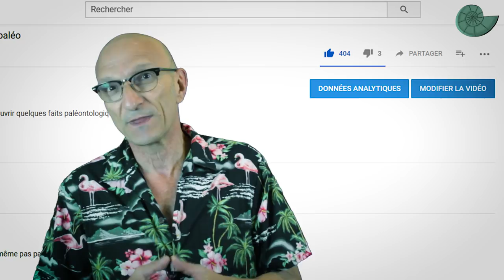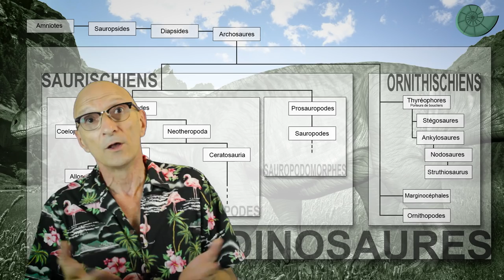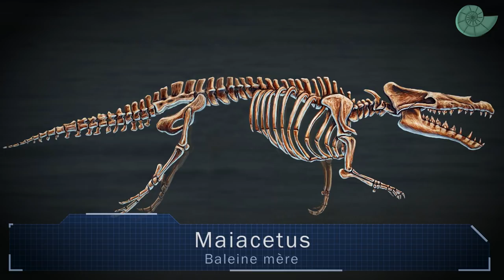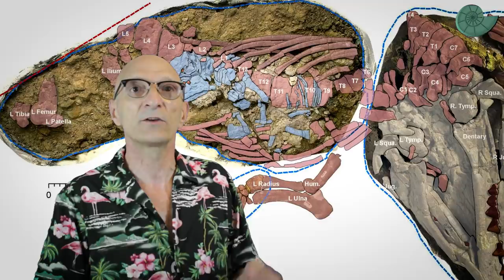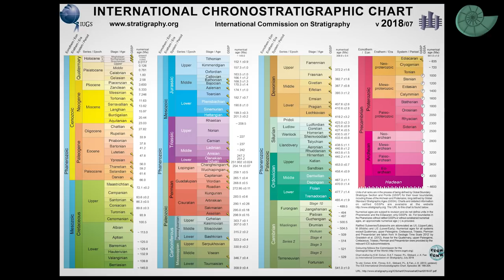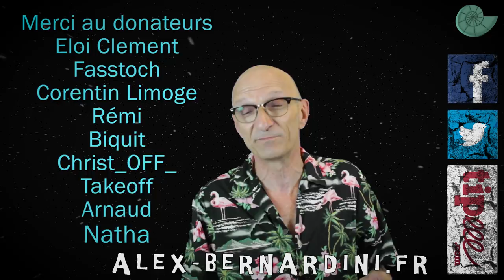Retour sur 2018 - Paléontologie - Simplex paléo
Quoi de neuf en 2018 ?
Pour démarrer la saison, je vous propose de revenir sur quelques informations paléontologiques du premier semestre 2018

Simplex Thème : Steve Duran    ;-)

Remerciements

Sources :

Images :
- Alain Beneteau
- masato hattori

Documentaires & films :
- Walking with… - BBC
- Géants de l'âge de glace
- The BEST of Discovery's Dinosaurs
- Prehistoric predators killer pig

Internet

• Maiacetus

• Archaeopterix

• Ingenia prima

• Gomphotherium pyreneicum

• Ichnologie

Mon matos : (liens partenaire Amazon)

Caméra :
+ Objectif 18-55mm

Micro cravate :

et plein de chemises Hawaïennes. indispensables :-)